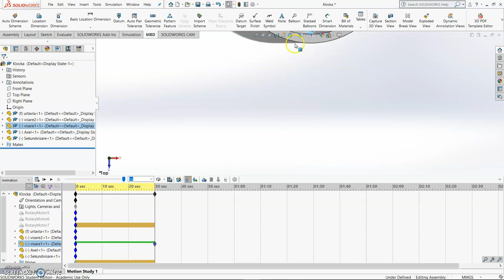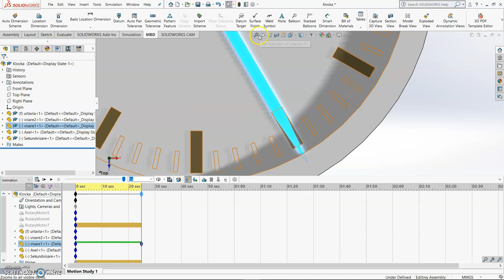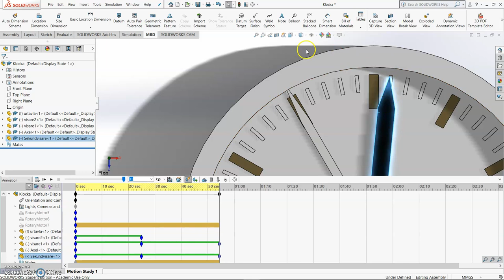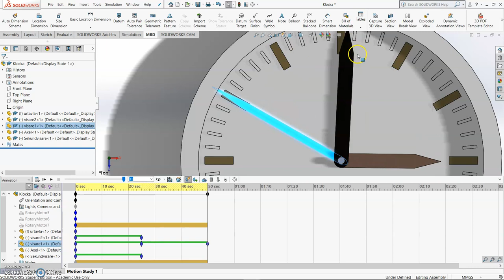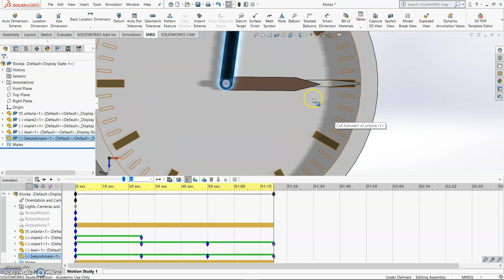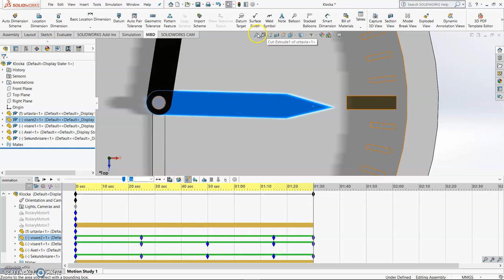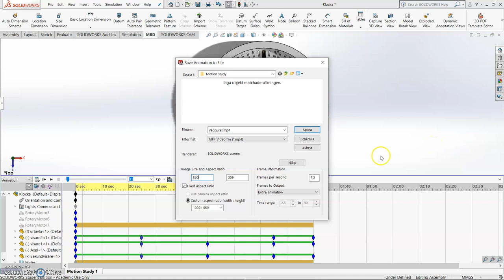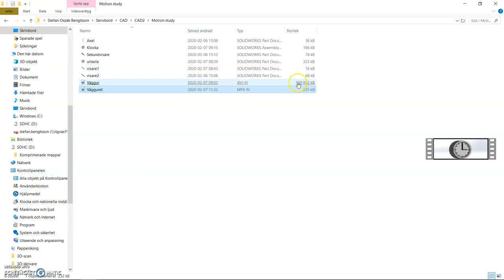Tutorial: Motion study - animate a wall-clock!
How to animate a wall-clock in solidworks 2019 to tick on second by second.